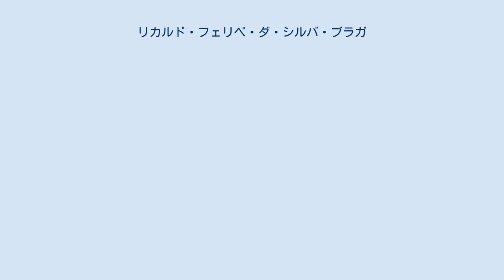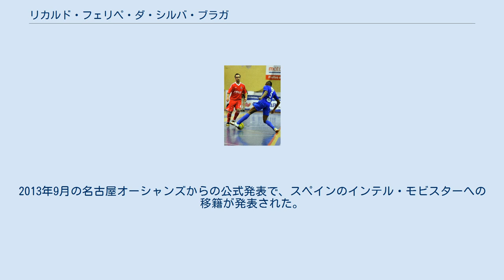リカルド・フェリペ・ダ・シルバ・ブラガ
リカルジーニョ（Ricardinho）こと、リカルド・フェリペ・ダ・シルバ・ブラガ（Ricardo Filipe Da Silva Braga、1985年9月3日 - ）は、ポルトガルのフットサル選手。
スペインのインテル・モビスター所属。
ポジションはアラ。
 ポルトガルのポルトに生まれる。
幼少の頃からサッカー選手としてプレーしていたが、「身長が低い」などの理由でフットサルに転向する。
15歳の時にSLベンフィカに入団し、以降は同クラブにてプレー。
アジウの指導もあって頭角を表し、卓越したテクニックで「世界有数のフットサルプレイヤー」と評価されるに到る。
サッカー選手で同じポルトガル出身のクリスティアーノ・ロナウドによく例えられる。
2009-10シーズンのUEFAフットサルカップではベンフィカの優勝に大きく貢献した。
 フットサルポルトガル代表でも中心選手であり、2007年の自国開催となったUEFAフットサル選手権（4位）では優秀選手賞として表彰され、2010年（ハンガリーで開催）の同大会でも準優勝の立役者となった。
2008年のワールドカップ・ブラジル大会や2012年の同・タイ大会にも出場。
 2010年7月、SLベンフィカ時代に指導を受けたアジウが監督を務める名古屋オーシャンズに3年契約で移籍した。
初の公式戦となるFリーグ大洋薬品オーシャンアリーナカップではベンフィカ所属時の出場停止のペナルティが国際サッカー連盟の規定により持ち越された為に決勝戦からの登場となったが、試合ではさっそく2得点を挙げ、名古屋に同カップ初優勝をもたらした。
リーグ戦でも名古屋の4連覇に貢献し、得点王争いでは31点で3位に終わったもののMVP・ベストファイブにそれぞれ選出された。
 2011年6月、リカルジーニョは家族が福島第一原子力発電所事故による放射能汚染を危惧していることなどから、ロシアのCSKAモスクワに1年間のレンタル移籍をすることとなった。
なお保有権は引き続き名古屋が保持し、残り2年の契約を1年間延長した上で2012年シーズンより2年間は名古屋でプレーすることを確約していた。
同年12月、本人の申し出によりレンタル先が古巣のベンフィカになり、移籍期間終了後の2012年7月より名古屋に復帰 。
6連覇に貢献し、このシーズンもMVPおよびベストファイブに選出された。
 しかし、Facebook上で残り1年の契約の一方的な破棄を宣言し、2013年シーズンは選手登録がなされておらず、背番号7もほかの選手が背負っている。
2013年9月の名古屋オーシャンズからの公式発表で、スペインのインテル・モビスターへの移籍が発表された。
インテルでは2013-14および2014-15シーズンでそれぞれMVPに輝いている。